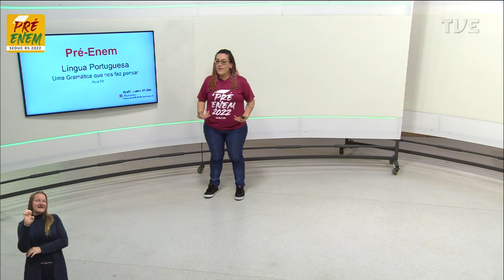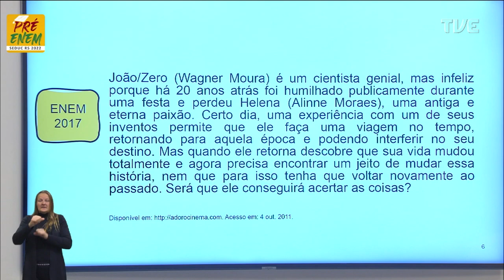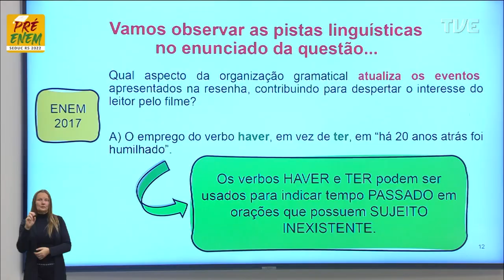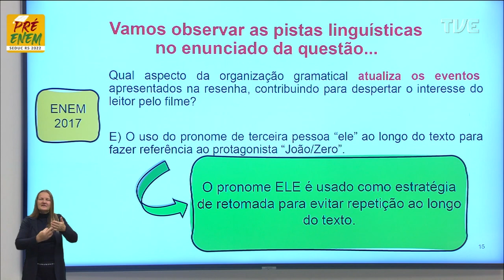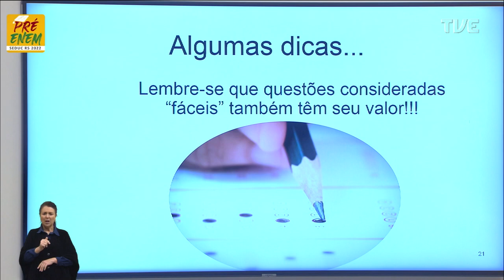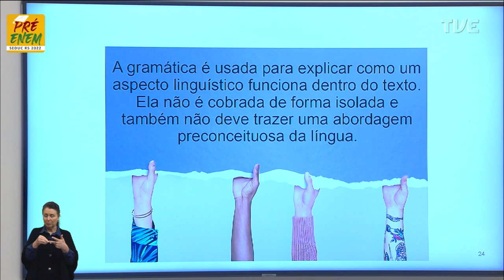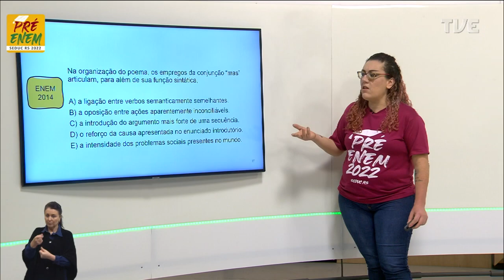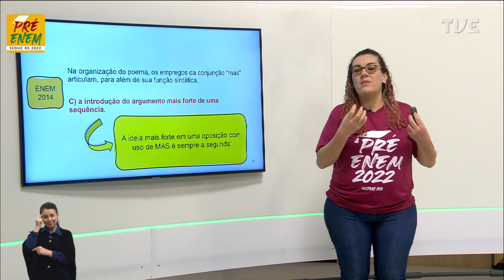Pré-Enem 2022- Língua Portuguesa - Aula 39 - Uma Gramática que nos faz pensar - 29/09/2022